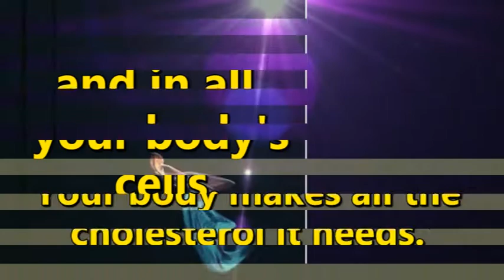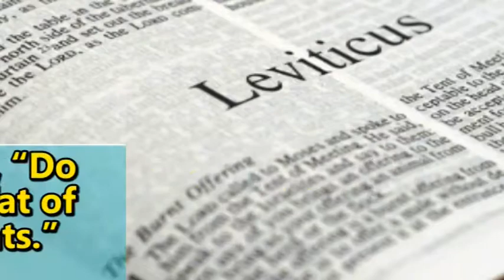Health Tip Cholesterol